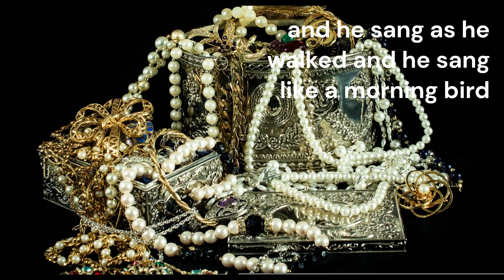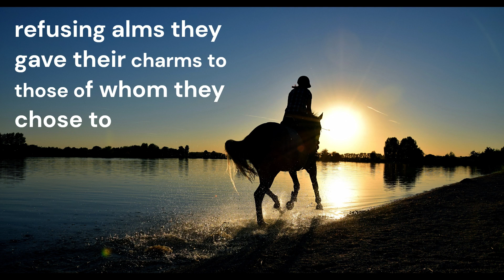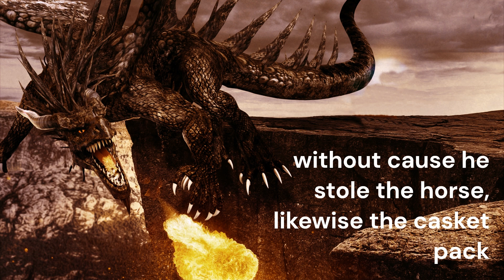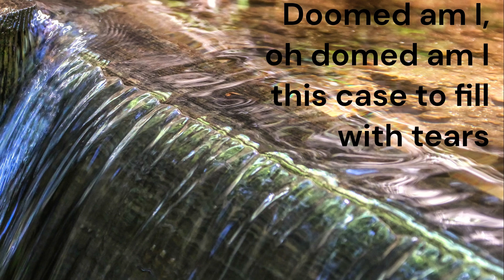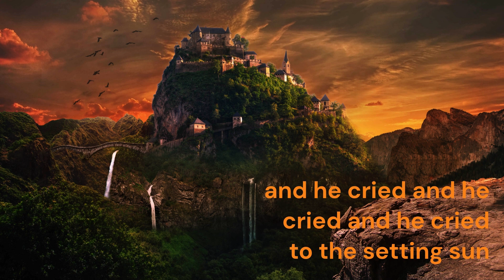DULCIMER: HENRY UND DER DRACHE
"Morman's Casket" von der LP Dulcimer,  eingespielt 1970 in London von der britischen Folkrockband Dulcimer.
Bildmaterial vo Pixabay